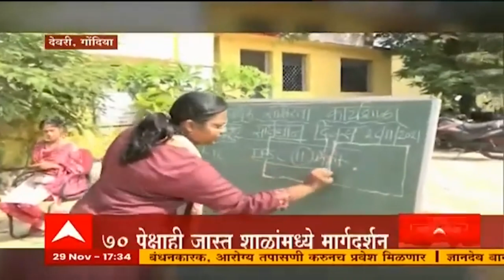विद्यार्थ्यांच्या शिक्षणासाठी तरुणीची धडपड,नक्षलग्रस्त भागांत आर्थिक साक्षरतेचे धडे | ABP Majha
ABPMajha विद्यार्थ्यांच्या शिक्षणासाठी तरुणीची धडपड, पेक्षाही जास्त शाळांमध्ये मार्गदर्शन | ABP Majha

ABP Majha : Marathi live | ABP Majha : Marathi | ABP Majha Live Marathi || ABP Majha मराठी लाईव्ह | Marathi News LIVE | 24X7 Live news updates | live Abp Majha Marathi | Abp Majha news live | Marathi News Live | Abp Majha : Maharashtra News | ABP Majha Marathi streaming | Abp Majha Maharashtra live | ABP Majha Marathi news live